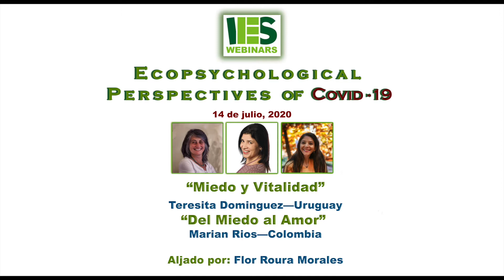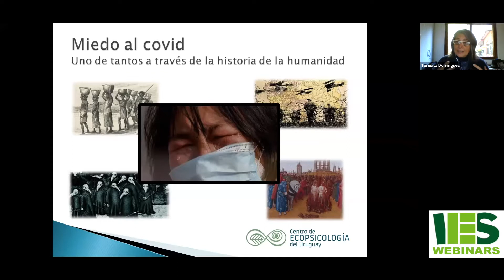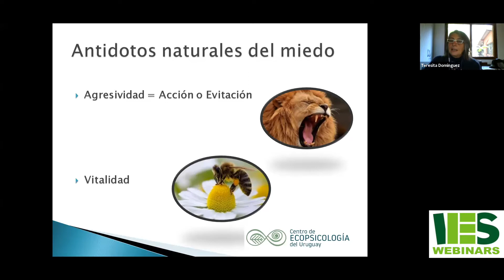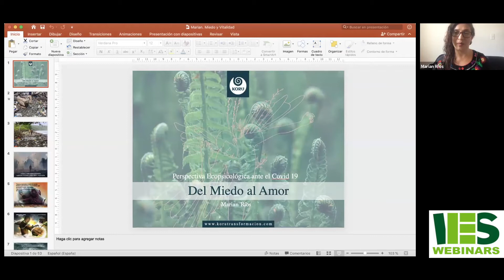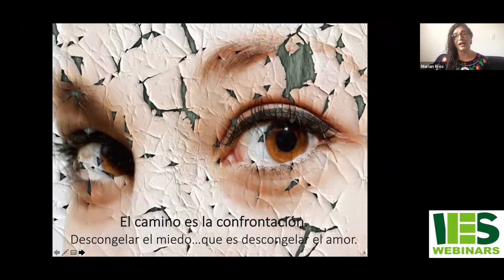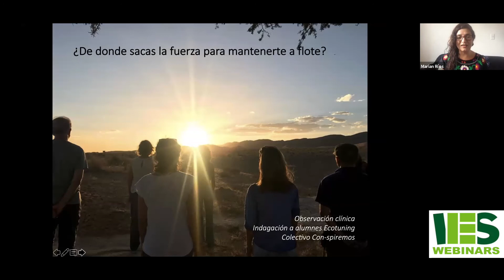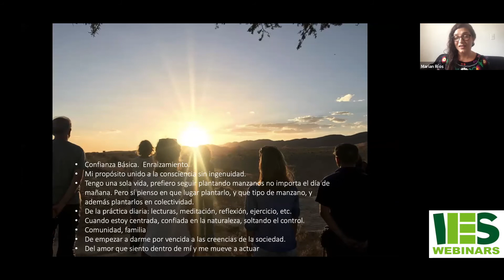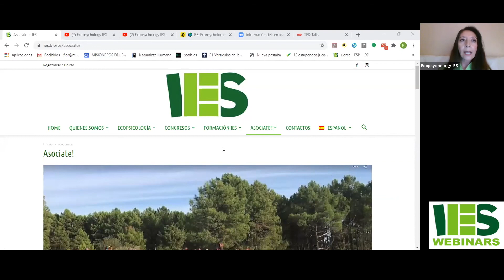Teresita Dominguez & Marian Rios–IES Perspectivas Ecopsicologicas del Covid19 Webinar–July 14, 2020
Este es el quinto de una serie de seminarios web públicos gratuitos realizados por la Sociedad Internacional de Ecopsicología (IES) sobre el tema "Perspectivas ecopsicológicas de Covid-19" realizado el 14 de julio 2020.

Teresita Dominguez es Psicologa, postgraduada en gestalt para adultos, niños y adolescentes. Especializada en Psicología Analítica (Jung) y ecopsicologia. Psicoterapeuta con 27 años de experiencia en clínica individual y grupal. Ex presidente de la International Ecopsychology Society y actual miembro de la junta directiva. Representante de IES para Uruguay. Co creadora y docente de la Formacion Ecotuner Uruguay. Conduce retiros y experiencias en la naturaleza. Por su búsqueda personal ha recorrido múltiples tradiciones ligadas a la naturaleza como el Camino Rojo Lakota, Ñande Reko Guaraní y Path of Polen en Inglaterra, la cuales enriquecen su práctica de la Ecopsicoterapia.

Marian Ríos Facilitadora de procesos de transformación desde paradigmas Ecosistémicos, Regenerativos  y Transpersonales.
Ecopsicóloga, Psicóloga, Magister en Antropología Social, Facilitadora Ecosistémica, Psicoterapeuta Transpersonal, Profesora de Danza Primal.
Co-creadora del Modelo Koru Transformación, para el Diseño y la facilitación de experiencias de transformación desde la Ecopsicología y  la regeneración.
Representante Colombia de la IES-International Ecopsychologyst Society, certificado para la formación en Ecopsicología y Ecotuning.

Este seminario web es hospedada por Flor Roura Morales, Representante IES para México.